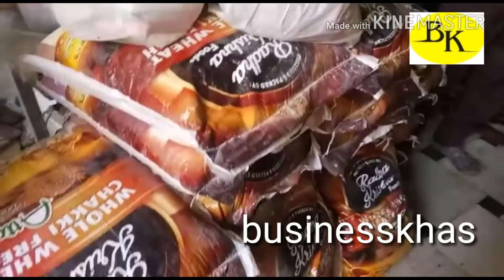65वा राशन वितरण समारोह करवाया गया